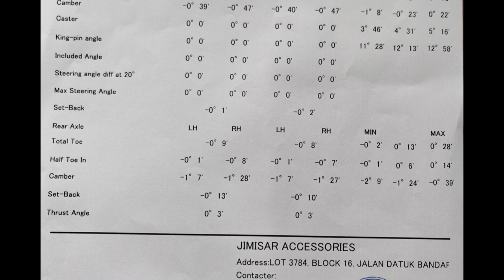Proton X50 Masalah selepas membuat Alignment kereta! Hampir 9 bulan steering wheel off-center!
Masalah Alignment X50, steering wheel off-center, tidak stabil semasa memandu! Hampir 9 bulan baru settle!!
Proton Ismaco membantu saya menyelesaikan masalah ini!
Terbaik Proton Ismaco Kuching!! Thank you Service Manager Nathan Alfred!

Harga Alignment (Proton Ismaco/Jimisar Accessories) RM42.40.